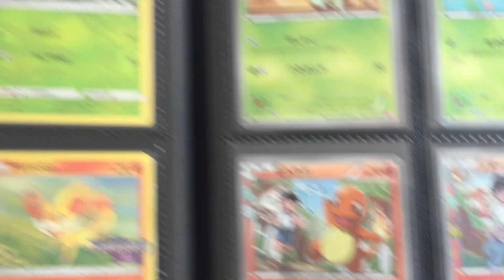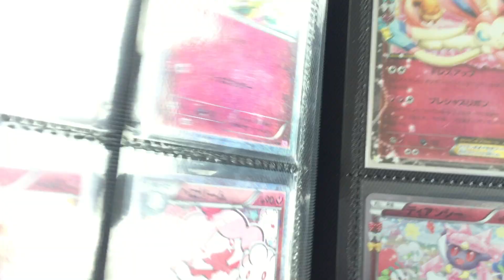Pokemon Pokekyun Collection (complete) - ポケキュンコレクション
Pokemon Pokekyun Collection
ポケキュンコレクション
Love this set it has amazing holo effects in Japanese